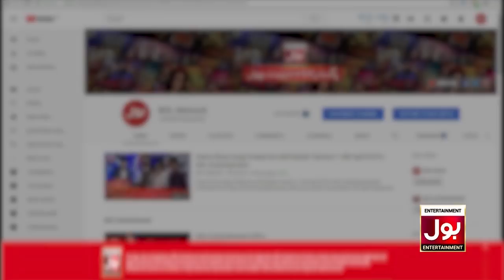BOL Nights With Ahsan Khan | Faysal Quraishi | Areeba Habib | 8th August 2019 | BOL Entertainment